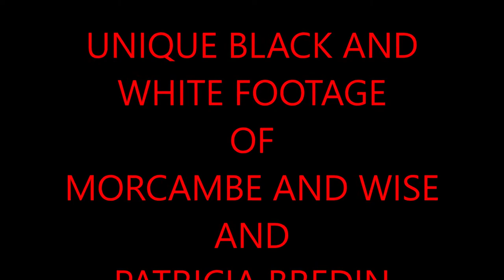UNIQUE BLACK&WHITE FOOTAGE OF MORECAMBE &WISE &PATRICIA BREDIN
MORECAMBE & WISE THEIR PARTNERSHIP LSTED FROM 1941 UNTILL MORECAMBE'S DEATH IN 1984. ERINE WISE DIED IN 1999. PATRICIA BREDIN WAS BORN 1935. SHE WAS BEST KNOWN FOR BEING THE FIRST UNITED REPERSENTATIVE ON EUROVISION SONG CONTEST 1957. THE SONG WAS" ALL"  WHICH CAME IN 7TH PLACE OUT OF 10 SONGS.THE SONG WAS ONLY 1.57 MINUTES LONG.